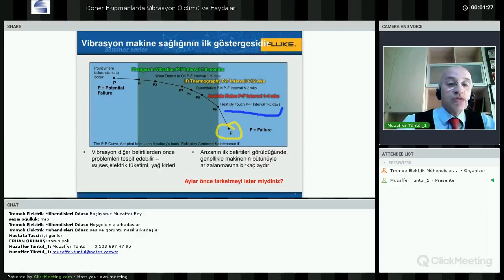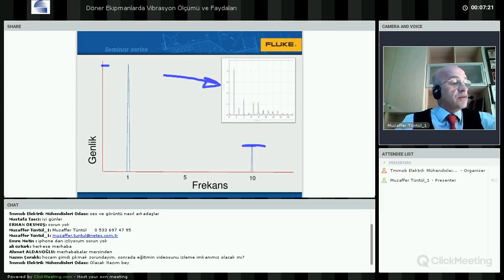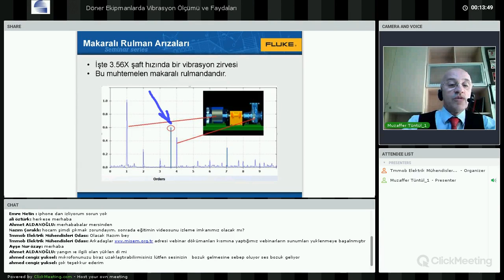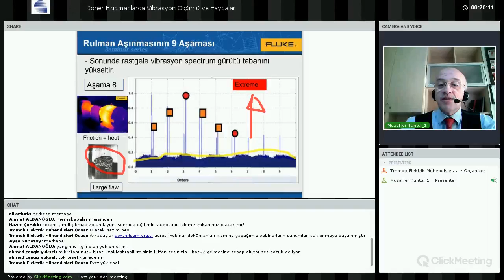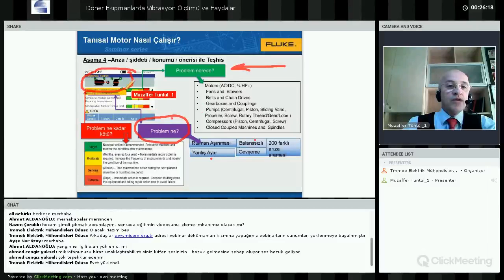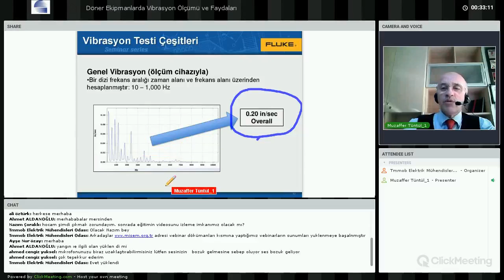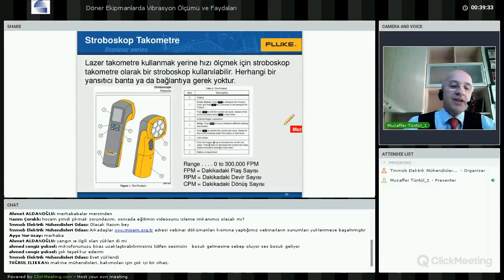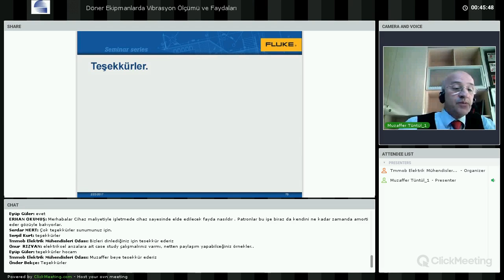Webinar-Döner Ekipmanlarda Vibrasyon Ölçümü ve Faydaları